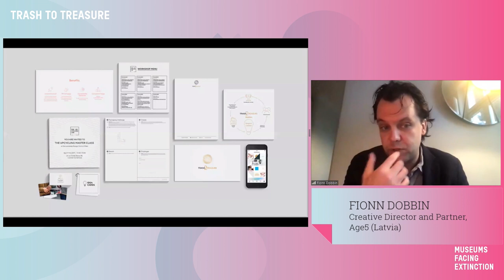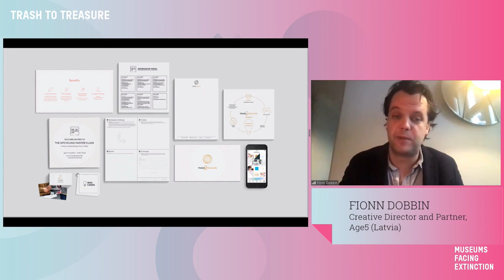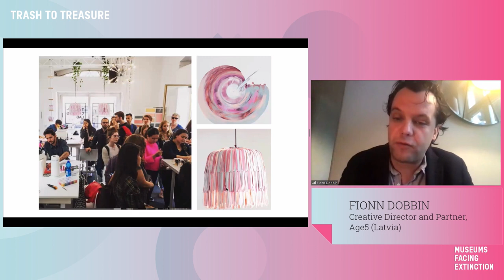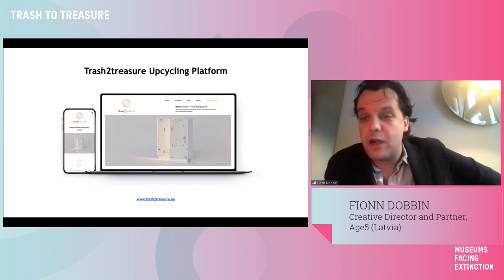Fionn Dobbin, Creative Director and Partner, Age5 (Latvia)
Trash to treasure - Fionn Dobbin, Creative Director and Partner, Age5 (Latvia)

Conference Museums Facing Extinction
Lithuanian Edition

One day dedicated to museum professionals wishing to start their climate journey. One day to inspire new ways of thinking, imagining the future and acting for the Planet.

We Are Museums, EIT Climate-KIC and the MO Museum join forces to offer to 20 museum professionals in Lithuania and to all the international We Are Museums community a very special day! We will gather future, museum and climate experts to explore new ways of seeing the future and to harvest best practices of museums acting for the Planet.

We gathered experts in global impact, systemic change, future-thinking, sustainability, biomimicry, architecture, contemporary art, circular economy, and key museum professionals to share their experiences and provoke news practices.